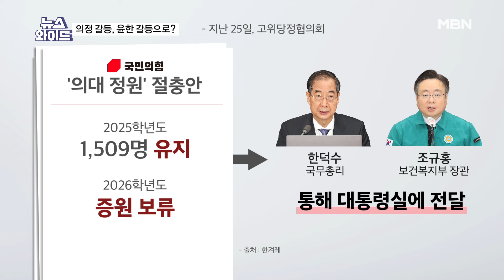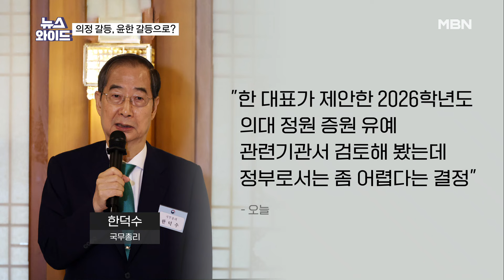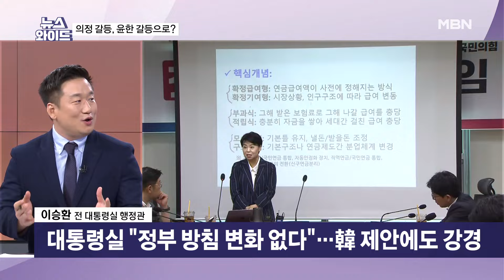대통령실, 한동훈 '의대 증원 유예안' 거절…"여러 경로로 다양한 제안들", 왜? [뉴스와이드]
[출연자]
최수영 시사평론가
이승환 전 대통령실 행정관
박창환 장안대 특임교수
성치훈 더불어민주당 정책위 부의장